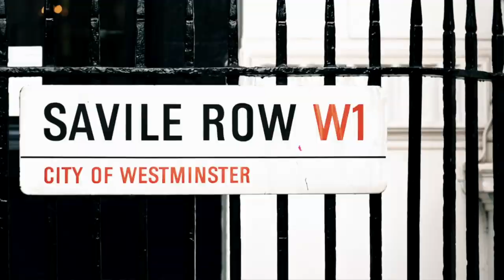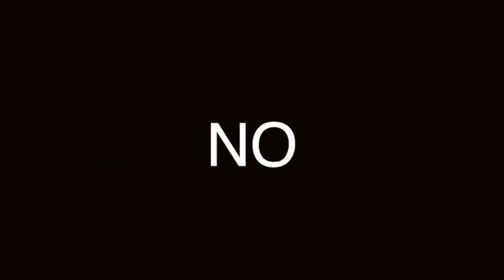BOTAS CHUKKAS para HOMBRE: CÓMO USARLAS Y CUÁNDO USARLAS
LAS BOTAS CHUKKAS SON DE LAS PREFERIDAS DE TODO CABALLERO, PERO NO TODOS LAS SABEN USAR. AQUÍ TE DECIMOS POR QUÉ

00:00 Introducción
00:33 Historia
02:00 Diseño de las botas y funcionalidad
02:38 Materiales y estilo
03:19 Despedida
03:33 Receta

Visita nuestro sitio asociado de Amazon para productos de tu interés: